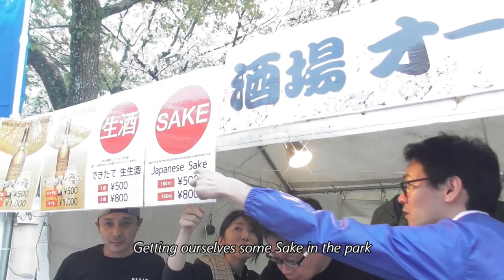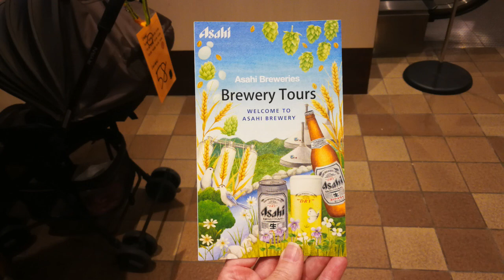Fukuoka Japan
Fukuoka is the largest city on the island of Kyushu, which is Japan's most southern island.  It is the 10th largest in Japan.

Because of its closeness to the Asian mainland (closer to Seoul in Sth Korea than to Tokyo), Fukuoka has been an important harbour city for many centuries.

It was a short flight from Incheon in Sth Korea to Fukuoka and we had two night booked so we could have good look around this city.

To get from the airport to our accommodation we needed to catch a public bus and subway train, plus a walk.  We booked for 2 nights at  WBF Fukuoka.

The price wasn't too bad at $152nz for 2 nights without breakfast.  We are getting used to the smaller hotel rooms in Asia.  It is an art form to position your packs so as to be able to get from the bed to the bathroom but the rooms were clean, quiet, modern and comfortable.

There are some real gems to wander around and we were amazed at the Cherry Blossoms as we arrived at the best time to view the best of them.

Featured in the video are some of the attractions we visited:

Canal City
Asahi Brewery Tour
Fukuoka Castle Ruins
Cherry Blossoms
Maizuru Park
Ohori Park
Hakata Ramen
Yatai

Follow us for more blogs and vlogs as we travel Asia and beyond: